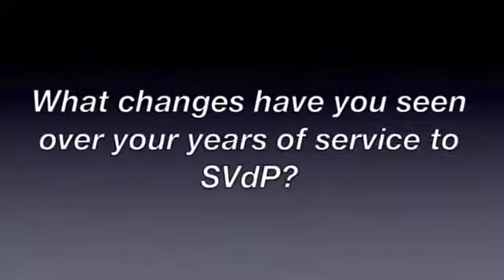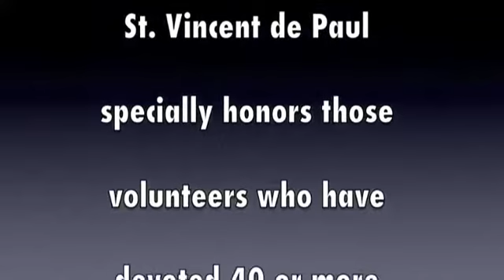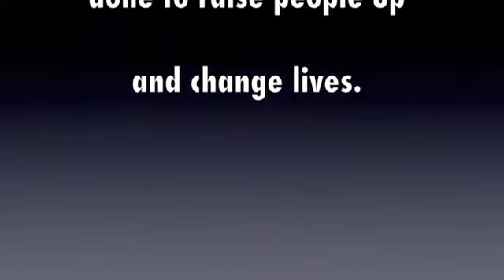EFH 2011 Jubilarians